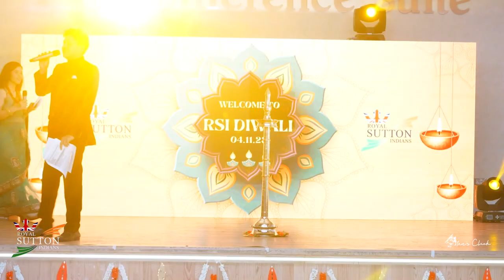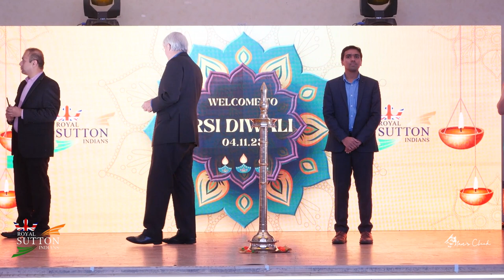RSI Deepavali 2023 - Video 6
RSI Deepavali 2023 Event